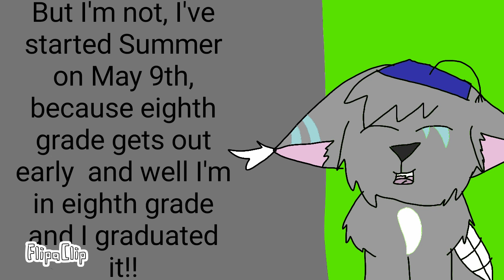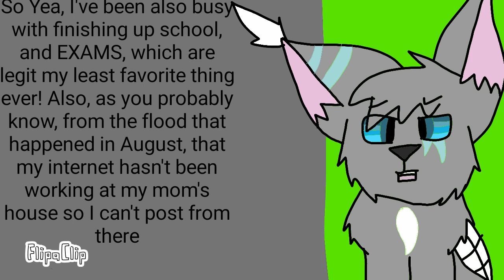Where Have I Been